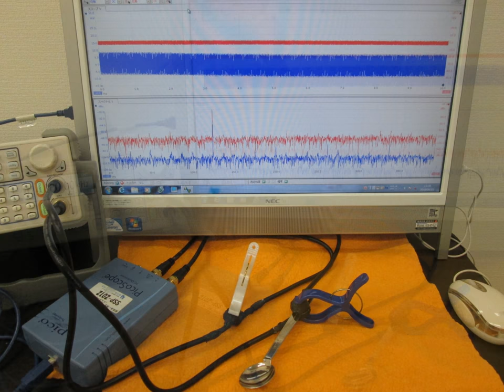スライドショー 超音波実験写真 Ultrasonic experiment photo